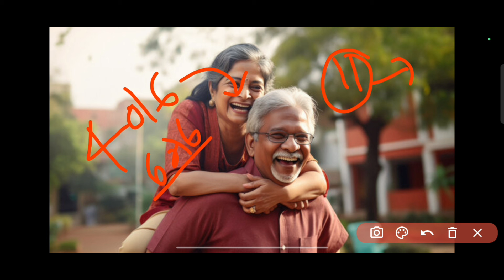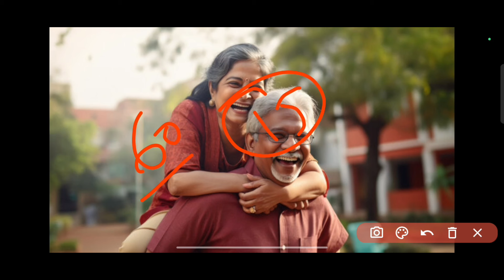Telangana Aassra pension latest news || aasara pension Update 2024|cheyutha pension scheme